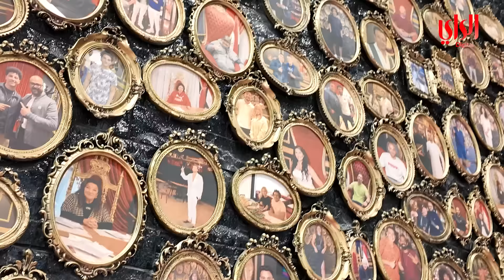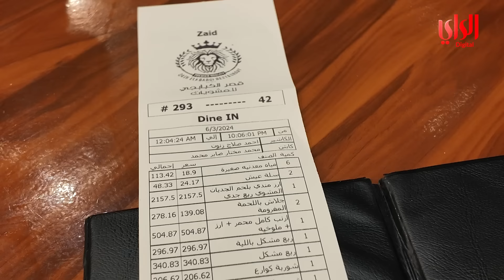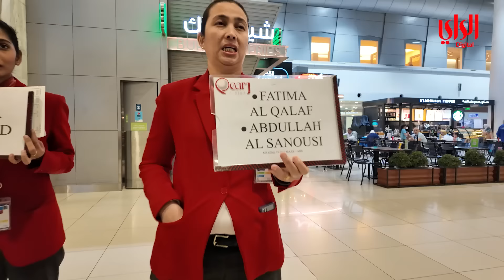سفرة - تحدي الصيف | الحلقة الثامنة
تقديم :
عبدالله السنعوسي
فاطمة القلاف

Q'go Group
Burgan Takaful - برقان تكافل